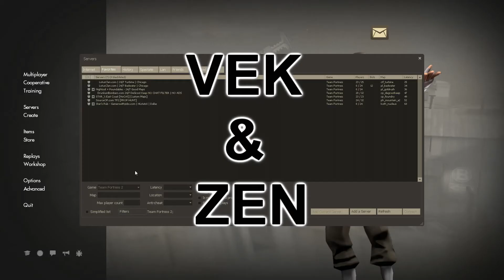Moisture and Neon Annihilator [VEK & Zen TF2]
This time around, VEK and Zen combine an often-overlooked Pyro weapon with copious amounts of moist. They give up pretty quickly.

Some framerate issues in this one, as well as a few moments of artifacting. My processor is old. Audio also goes out of sync, but then comes back??

Image in intro drawn by Rocketshoes (Zen and I are the ones in the sketch so it makes sense to have it there idk)

Intro/Outro music is "Playing With Danger" by Mastgrr